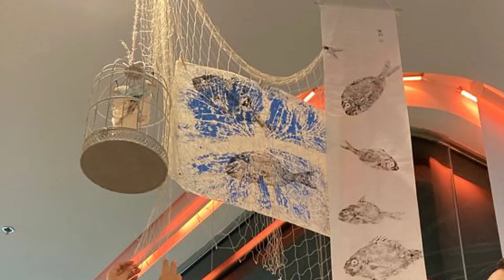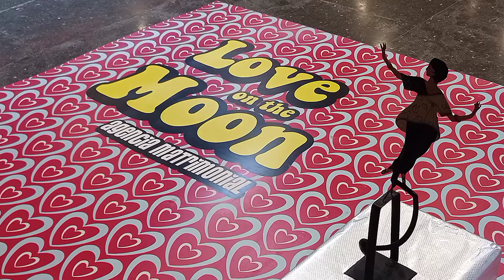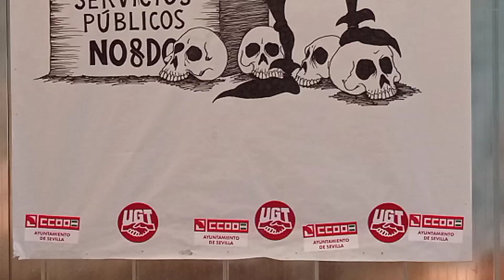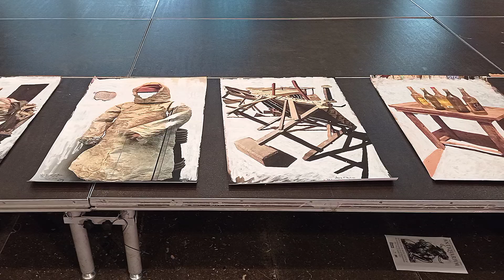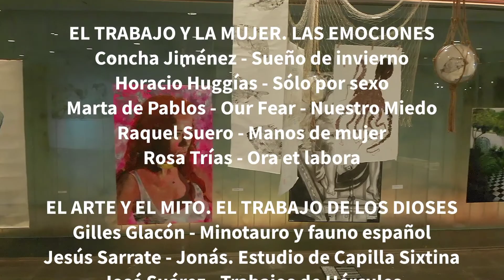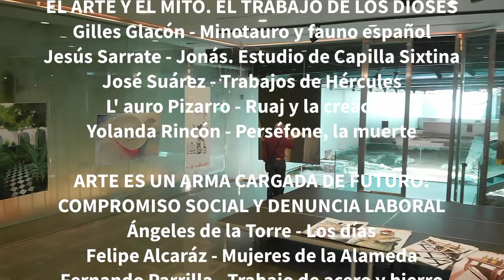ANTIQVARIVM DE SEVILLA. Exposición de Artes Plásticas: DÍA INTERNACIONAL DE LOS TRABAJADORES. ICAS.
Para celebrar el DÍA INTERNACIONAL DE LOS TRABAJADORES, se propone ésta exposición de Artes Plásticas en el ANTIQVARIVM de Sevilla. ICAS. Mayo de 2021. Video grabado y realizado por MagicAeroFilms.